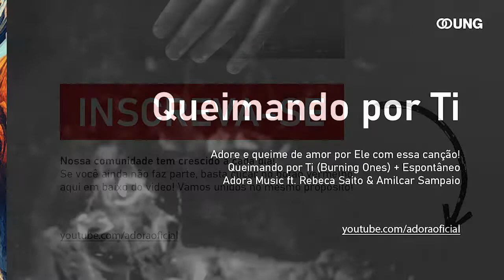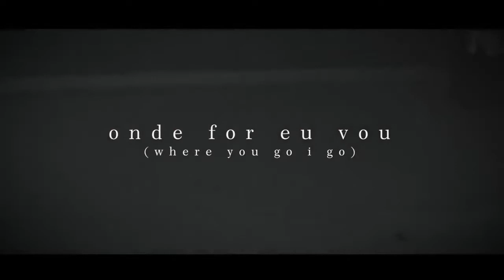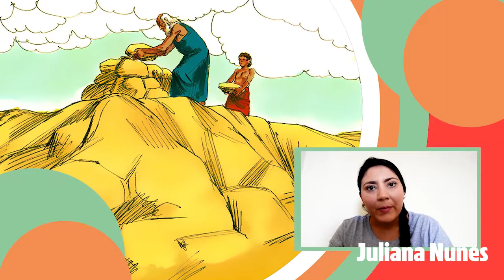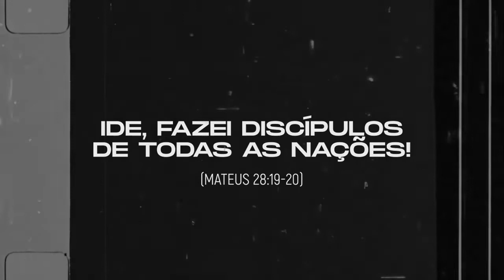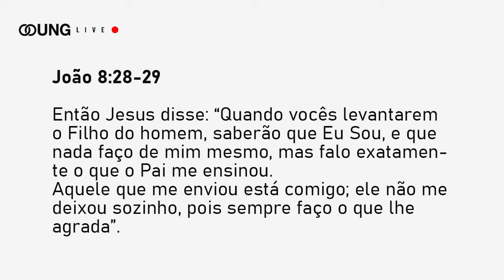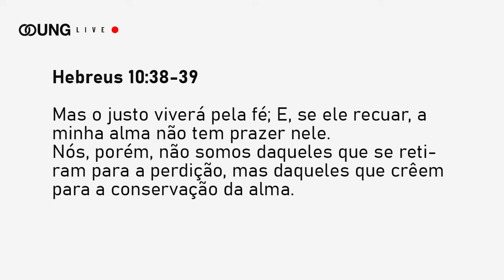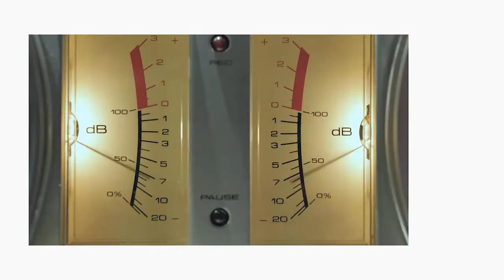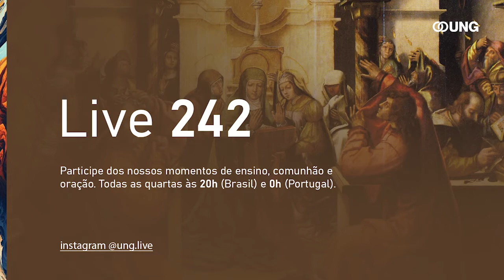Celebração Online | UNG Community 11/10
Vamos celebrar!
Todo domingo às 17h (Brasil) e 21h (Portugal).